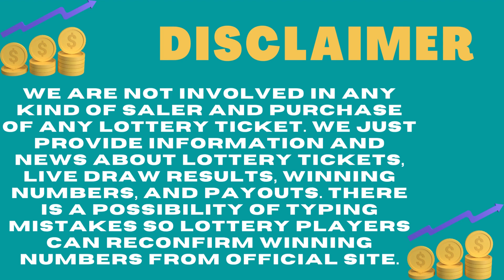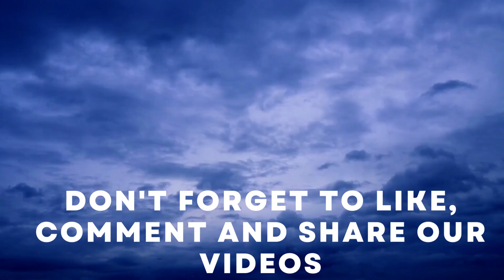Missouri Evening Lottery Live Drawing Results - 23 Jan, 2023 - Pick 3 - Pick 4 - Cash Pop - Lotto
Today January 23, 2023, Find here uploaded Missouri Lottery Results, Top payouts, and winning numbers for today and past 30 days in this video. These Missouri Lotteries are drawn at day, midday, and morning evening timings.

The Missouri Lottery live draw results are released in midday at 12:45 p.m., CT. by The Missouri State Lottery Commission.

Find in this post Pick 3, Pick 4, Cash Pop, Show Me Cash, Lotto, Powerball, Mega Millions and Cash4Life live drawing lottery results, jackpot prizes and winning numbers for today January 23, 2023, past 30 days.

Important Note: For getting Quick and fast Missouri Midday lottery live draw results, winning numbers, payouts, and news.